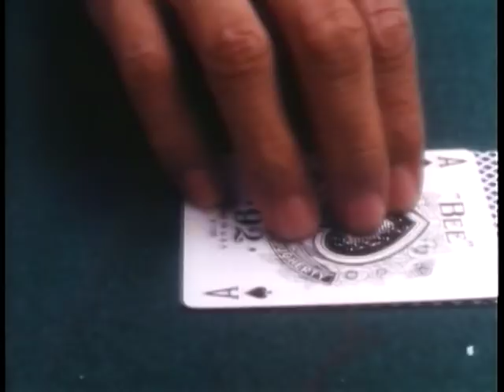God of Gamblers Trailer (HQ)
God of Gamblers Trailer
Original Title:   賭神   Du shen